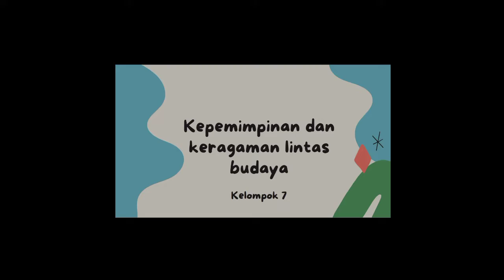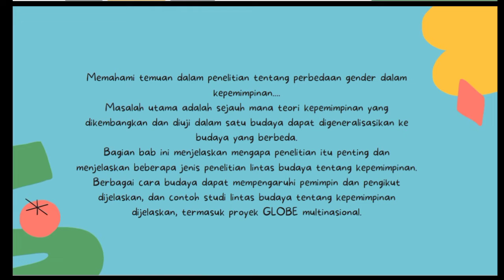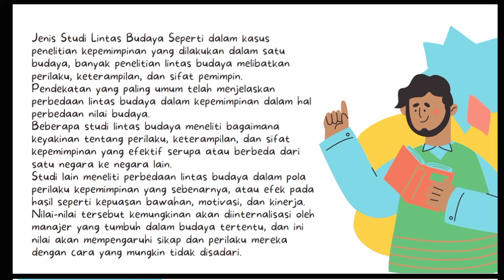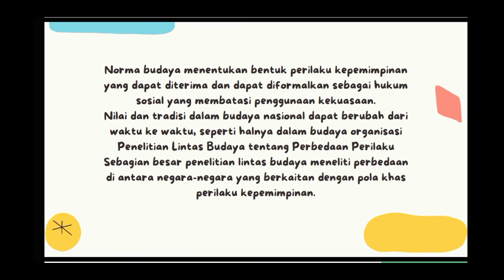Kepemimpinan dan keberagaman lintas budaya || Kelompok.7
Tugas Leadership
2B Manajemen Dakwah

anggota :
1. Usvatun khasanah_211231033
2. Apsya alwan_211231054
3. A. khoirul fatul umath_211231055